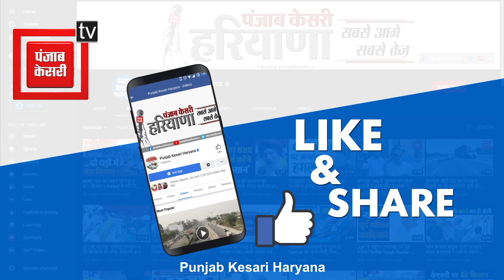बिजली मंत्री कार्यक्रम में बत्ती गुल, मोबाइल की टॉर्च का लिया सहारा...शर्मसार हुए Ranjit Chautala